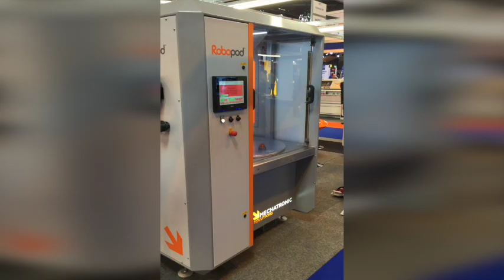Robopod® Exhibition Demonstration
This exhibition piece demonstrates Robopod®'s fast and efficient production capabilities in a very space efficient format:

- Component/part handling
- Laser marking
- Polishing
- Component inspection

The reconfigurable nature of RoboPod means that it is endlessly flexible. The system can be retooled or reconfigured with 'Quick Change Tooling', making it a great investment for years to come.

Robopod is cost effective and the reconfigurable system means short lead times to market. It has a compact footprint and is beautifully engineered.  Simple programming means it's quick to configure and get to work in fast, safe and efficient production, delivering labour and cost savings and providing consistent quality of output - repeatable, reliable and precise.